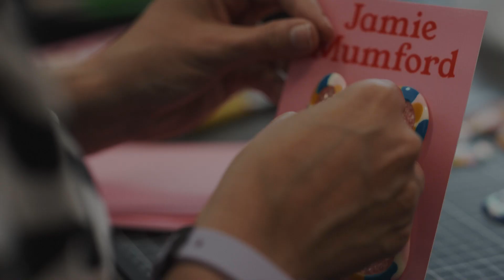Thriday - Yao Tang, CDO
Meet Yao Tang, Thrive CDO.